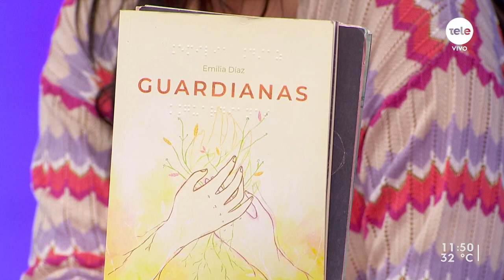Emilia Díaz vuelve al carnaval de la mano de Doña Bastarda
La actriz nos contó todo sobre su regreso al carnaval después de 20 años, los preparativos y lo que se viene en Doña Bastarda. También habló sobre el papel de las mujeres en los conjuntos carnavaleros y de su libro "Guardianas".